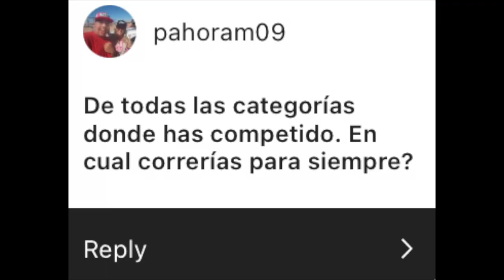Ep. 46 Memo Rojas / A Girl Talks F1 "El Piloto Mexicano Multicampeón (y si, sí salió en Cars 2!)"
Alguna vez se han preguntado si puede haber algún piloto que haya ganado múltiples campeonatos en diferentes categorías? Que haya tenido participación en una película? Y que aparte sea mexicano? Pues así es el caso de Memo Rojas, piloto dedicado a categorías de resistencia que ha obtenido campeonatos desde las 24 Horas de Daytona, la European Le Mans Series, y muchas otras categorías más, Memo (a pesar de ser sumamente sencillo) tendría mucho de que presumir. Y no solo eso, también tuvo una participación en la película de Cars 2 como un coche mexicano preguntándole a Rayo que que le parecía la fiestecita.
Así que qué les parece a ustedes esta fiestecita? Únanse con nosotros y bienvenidos de vuelta a A Girl Talks F1.

- Manena (A Girl Talks F1).